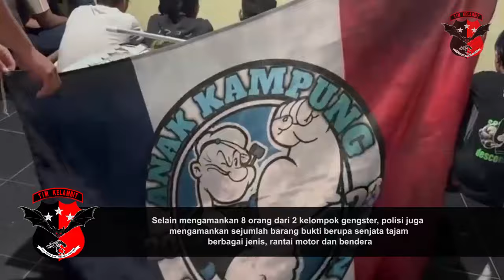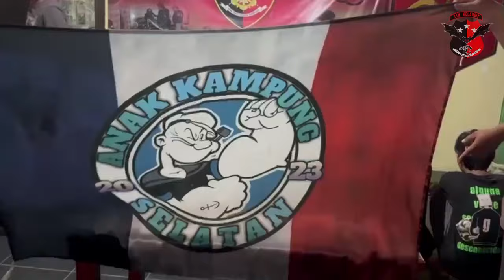2 KELOMPOK GENGSTER DI KAB. BANGKA DIAMANKAN TI GABUNGAN BUSER KELAMBIT DAN RESKRIM POLSEK MERAWANG